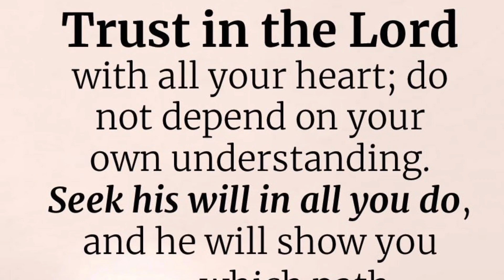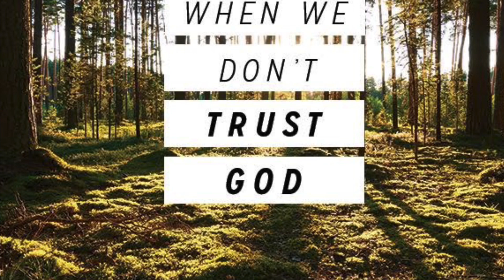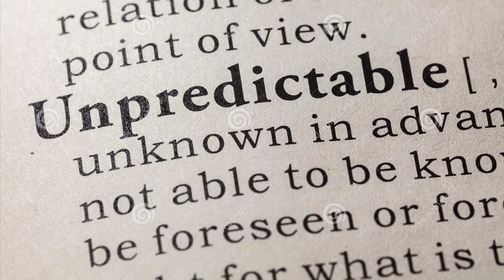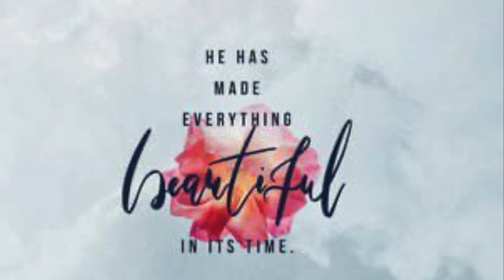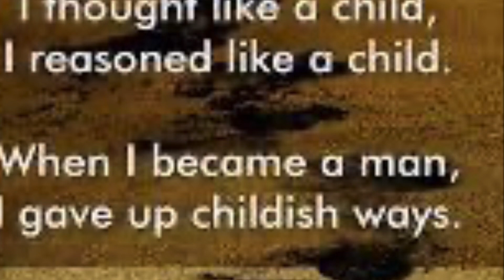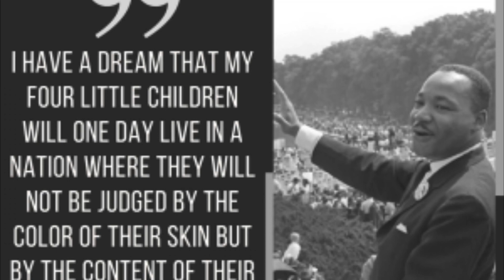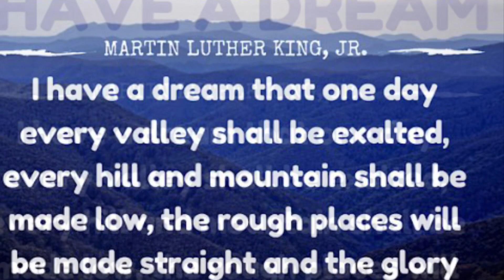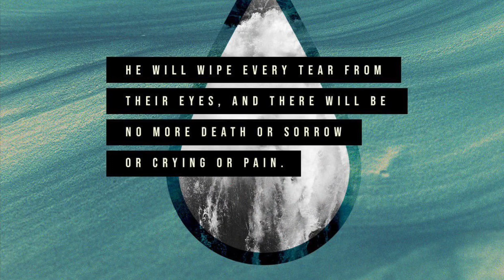Why I Don’t Trust God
Sermon From Pastor Tony Ares of TheHillMinistry.org